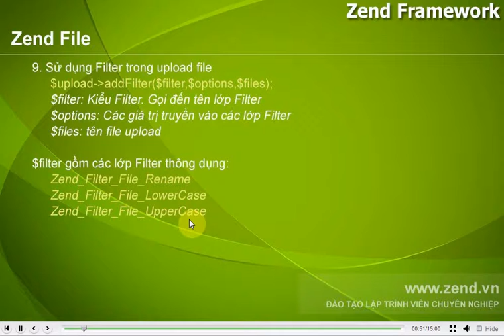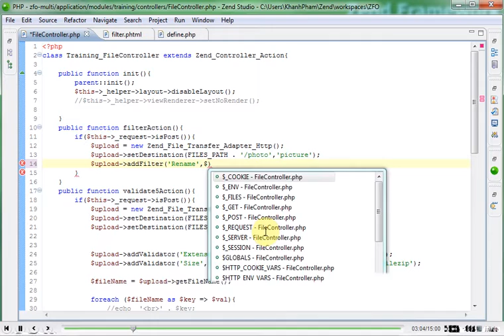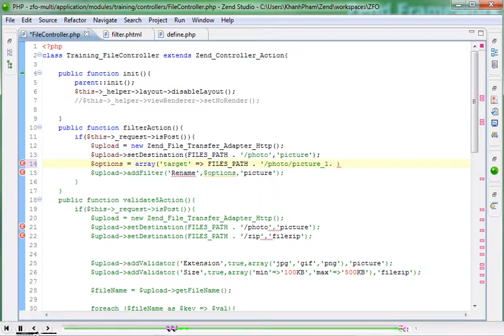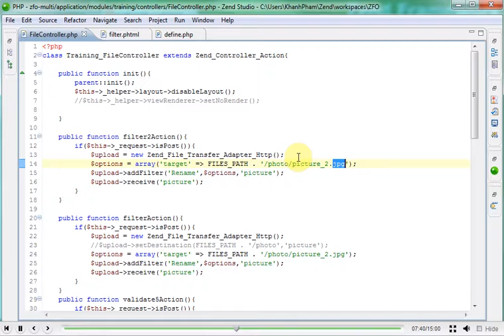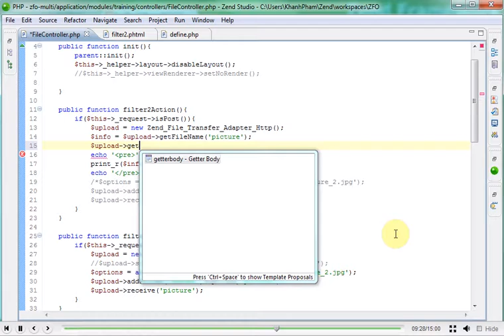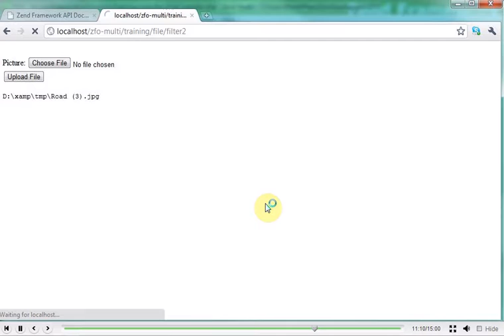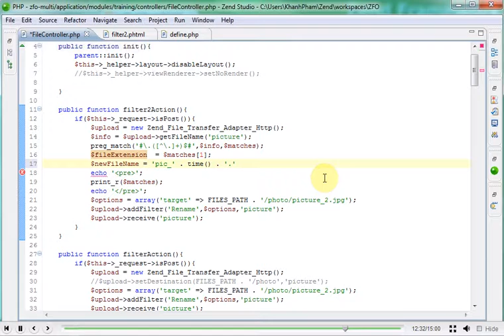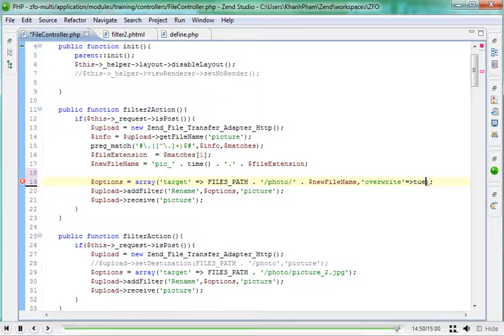Lập trình Zend 1x - Bài 83 Zend File - Phần 4